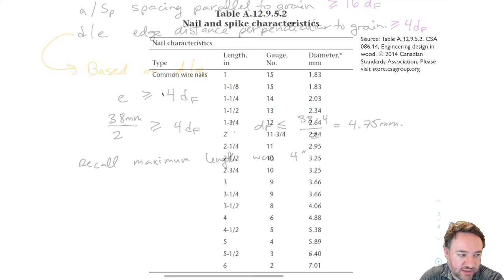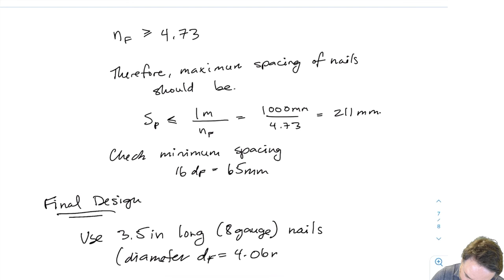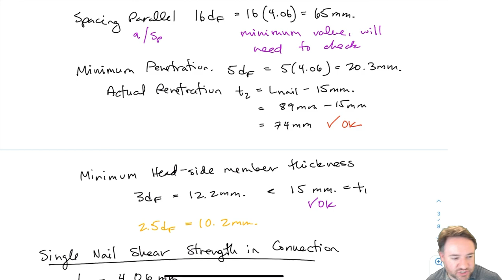Nailed Connection Design Example 1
Example design of a nailed connection in a shearwall, determining nail size and length requirements based on spacing and embedment requirements, nail size trial selection, application of Johansen yield equations, calculating per nail shear resistance, determining the final required nail spacing.

Copyright Notices:

Some slide content from the Wood Design Manual 2017, courtesy the Canadian Wood Council (CWC).

With the permission of Canadian Standards Association, (operating as "CSA Group"), 178 Rexdale Blvd., Toronto, ON, M9W IR3, material is reproduced from CSA Group standard CSA 086:14 and CSA 086:19, Engineering design in wood. This material is not the complete and official position of CSA Group on the referenced subject, which is represented solely by the Standard in its entirety. While use of the material has been authorized, CSA Group is not responsible for the manner in which the data is presented, nor for any representations and interpretations. No further reproduction is permitted.